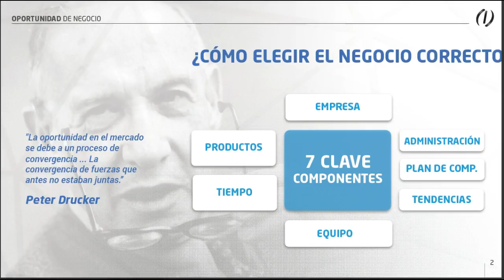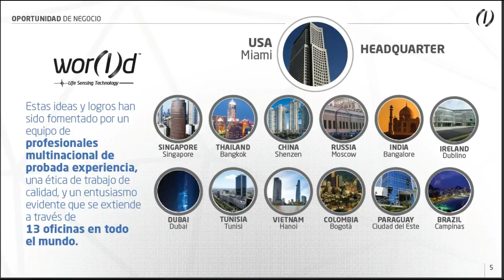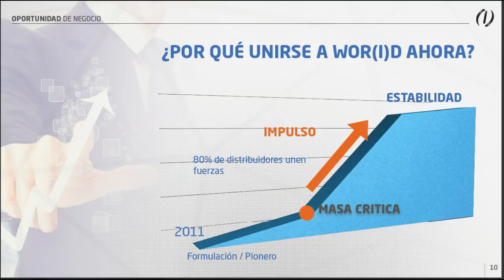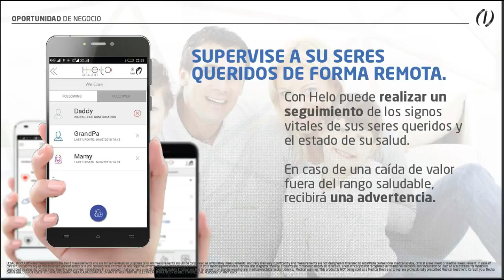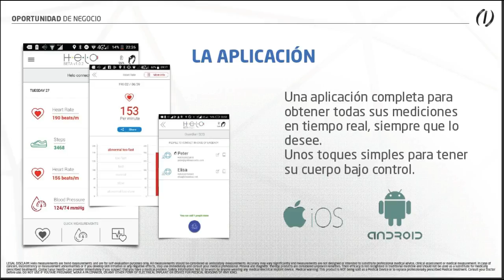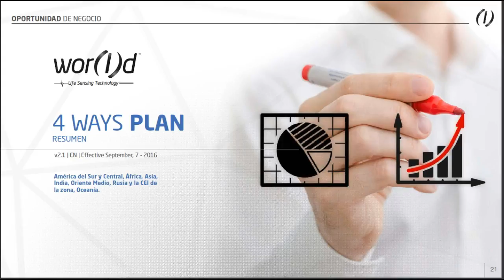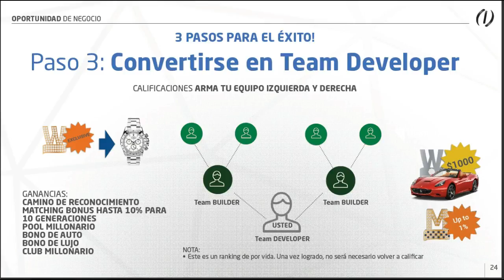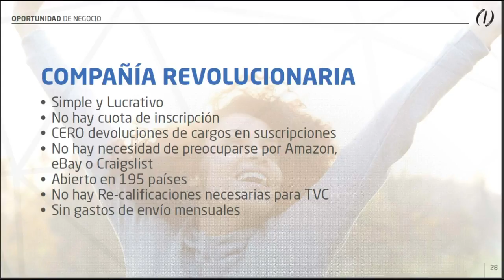Conoce más de World Global Network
Si quieres mas información conéctate con migo envíame un mensaje a mi pagina de Facebook